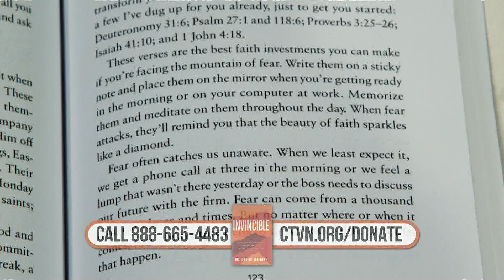Hope Today: God's promises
Experience God's promises of joy and happiness.

Dr. Gene Allen, a pastor and businessman, reflects on the miracles and blessings he has received when obediently following the Lord's guidance.

Plus, singer/songwriter Jasmine Brady joins us to talk about her new album, 'Lover of My Soul'.